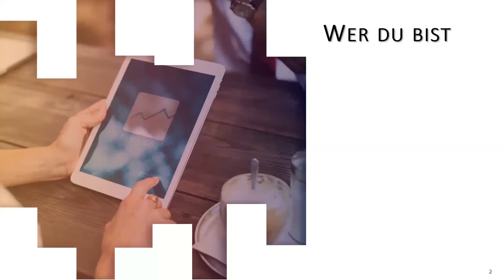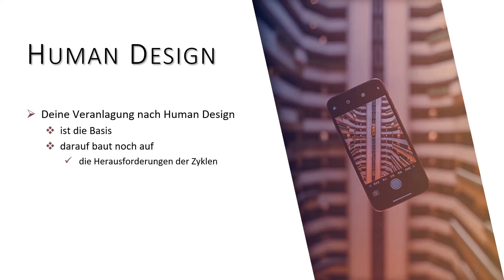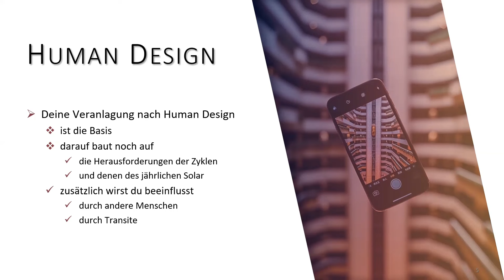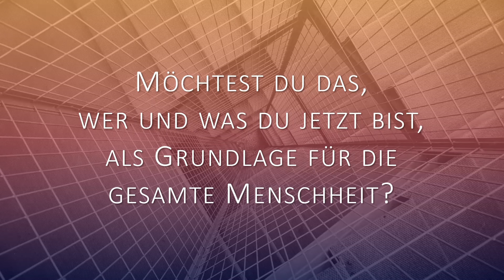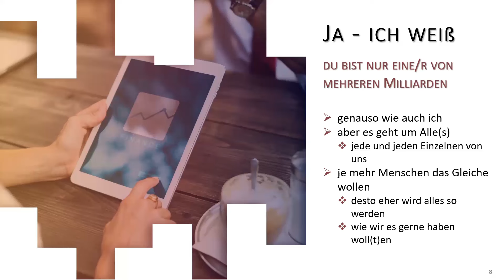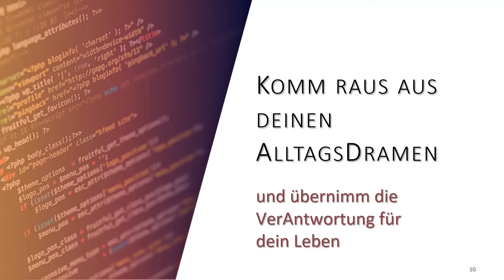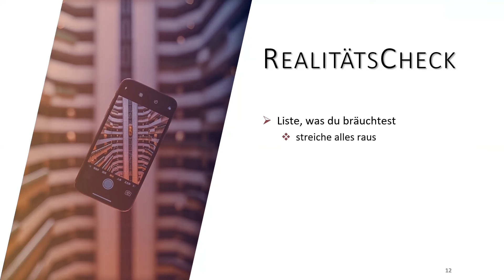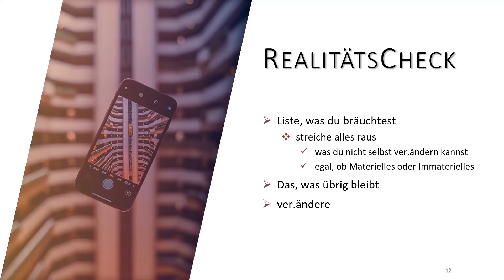Human Design zeigt dir, wer du bist - welche Energie & Frequenz möchtest du in das Kollektiv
Heute mal wieder ein bereichsübergreifendes Video - weil es grad ziemlich intensiv Thema ist - nicht nur in meinem Leben ;-)

Hast du dich schon mal gefragt, welchen Beitrag du für die Menschheit leistest?

Und nein - du bist weder zu "klein" - noch zu "wenig" - denn, wenn das alle denken würden, würde nie irgend jemand irgend etwas bewegen ;-)

Also bring dich ein - mit all deinen individuellen Talenten und Fähigkeiten - mit deiner Frequenz und Energie  zum Wohle der Menschheit.

Liebe Grüße
ChrisTina

Wenn du mehr über mich erfahren möchtest, hast du mehrere Möglichkeiten

° Oder hol dir eines meiner eBooks oder Taschenbücher bei Amazon - hier geht es zu meiner AutorinnenSeite
° meine alten Bücher - sowie BuchEmpfehlungen *) zu "meinen" Themen findest du
° Komm auch in unsere Facebook Gruppe

Human Design zeigt dir, wer du bist - aber welche Energie und Frequenz möchtest du in das Kollektiv einfließen lassen